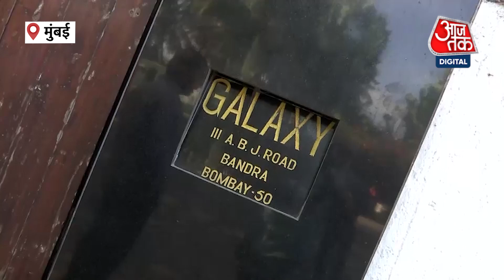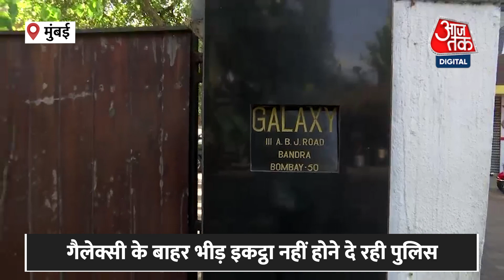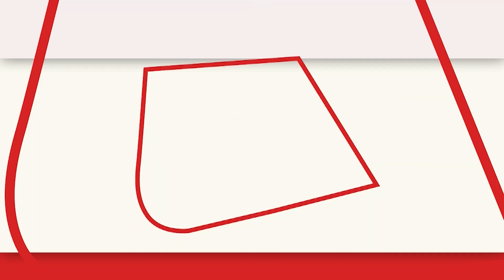Salman Khan Life Threat: बढ़ाई गई सुरक्षा, 'Galaxy' पर पुलिस का तगड़ा पहरा | Lawrence bishnoi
बॉलीवुड सुपरस्टार सलमान खान (SALMAN KHAN) को फिर से धमकी मिली है. जिसके बाद उनके घर के बाहर सुरक्षा कड़ी कर दी गई है. बीती रात मुंबई पुलिस (mumbai police)   के जवान सलमान खान के बाहर गश्त करते दिखे देखिए हमारी ये रिपोर्ट.